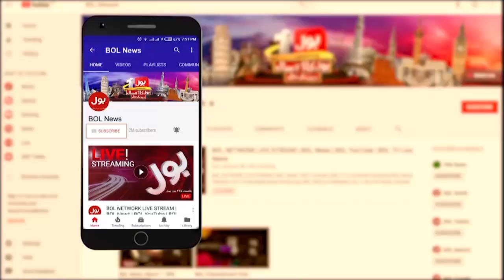Bilawal Bhutto Angry On PM Imran Khan Government | Breaking News